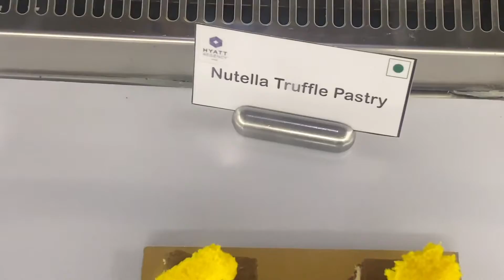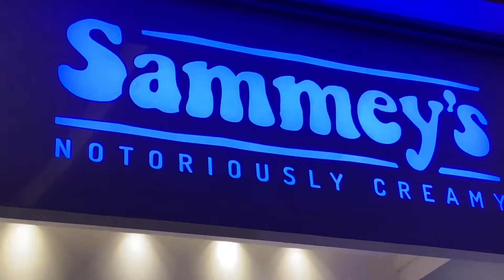Hyatt Regency Pune 14 Cafe